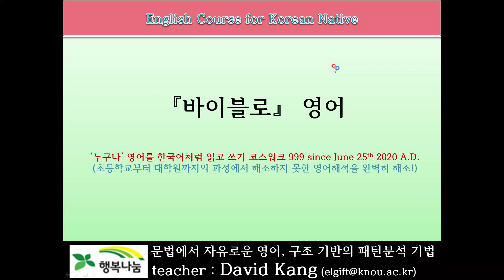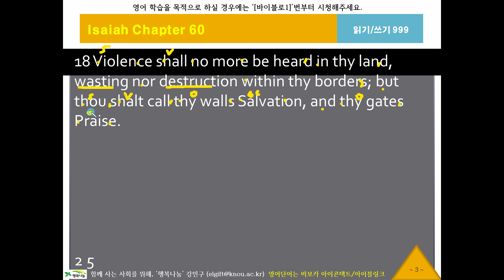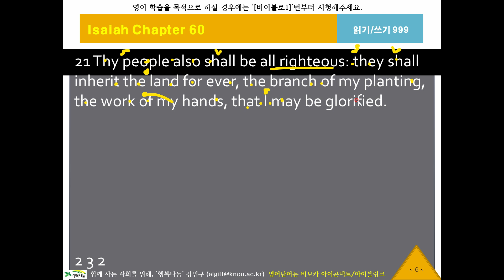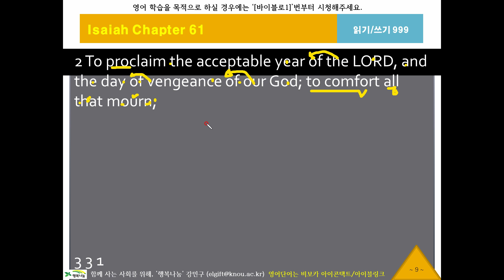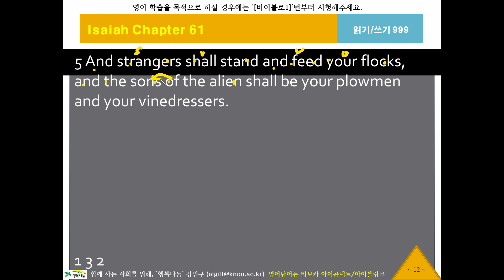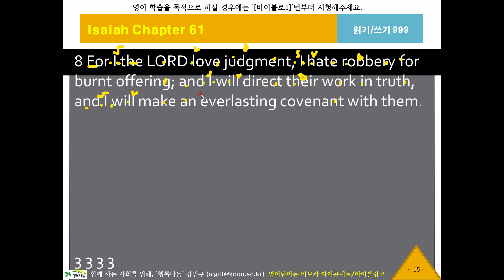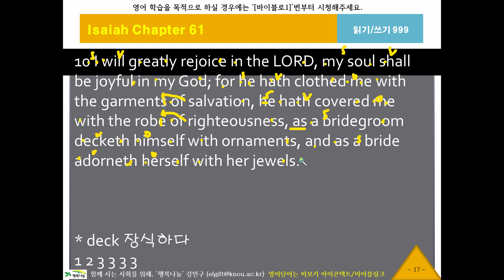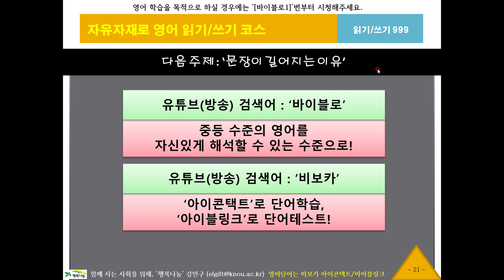바이블로999, 이사야60장16절, KJV, 영어성서, 흠정역, 성경공부, 영어해석원리, 영작문원리, 영어구조분석, 성서로 영어공부, 영어로 성경공부